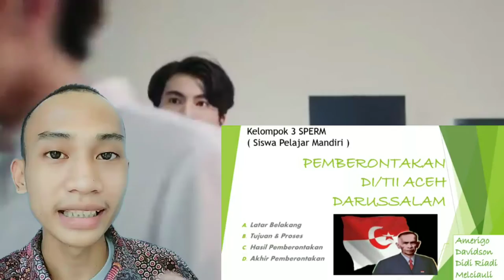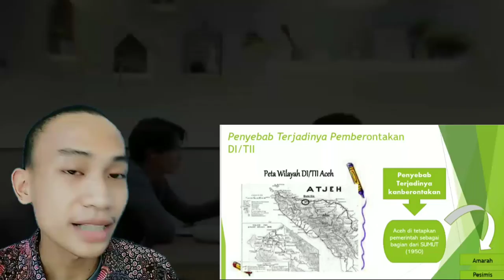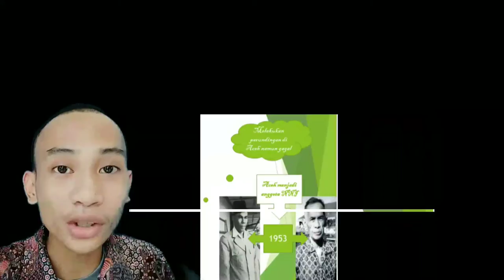PEMBERONTAKAN DII TII ACEH - PRESENTASI USE OST BL SERIES | Episode 8| tugasSEJ_INA | SEJARAH |2021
Video pembelajaran kelas XII IPS " PEMBERONTAKAN DII TII ACEH - PRESENTASI WITH OST THARNTYPE |Episode 8| tugasSEJ_INA | SEJARAH |2021 " merupakan video edisi belajardarirumah kelas 12 SMA angkatan 2021.

Video ini berisi tentang penjelasan materi "PEMBERONTAKAN DII TII ACEH - PRESENTASI WITH OST THARNTYPE |Episode 8| tugasSEJ.INA | SEJARAH |2021" yaitu
00:00-00:42 ( Pembukaan Video )
00:43-01:44 ( Latar Belakang Pemberontakan DII TII Aceh )
01:45-02:39 ( Penyebab Terjadinya Pemberontakan DII TII Aceh )
02:40-03:30 ( Proses Pemberontakan )
03:31-04:20 ( Proses Penyelesaian Pemberontakan DII TII Aceh )
04:21-04:32 ( Penutup Video )

Pembawa materi :
Melciauly Manurung
Didi Riadi Binangkari

Editing :
Didi Riadi Binangkari
Amerigo Senduk
Davidson Pongki

Janganlah ada penghalang bagi kita untuk tetap berkarya khususnya dalam bidang presentasi.